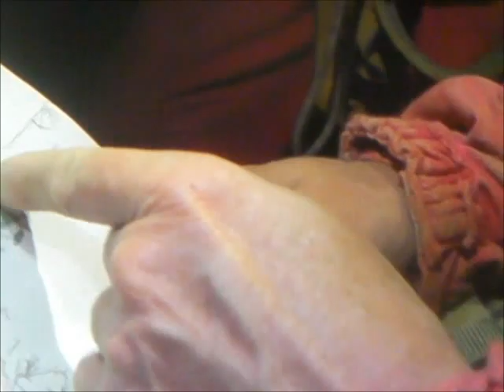Cueva Vallina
Entrando por Nospotentra (Lost Pot Entrance) incursión y profunda penetración hasta el Novadome. Anal izar en el video. Resumen de las 10 horas de actividad.